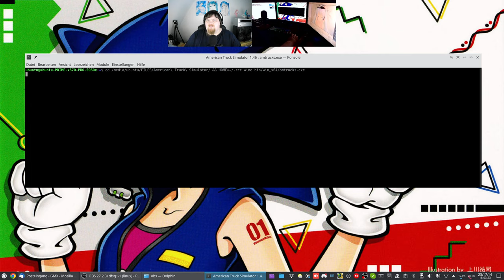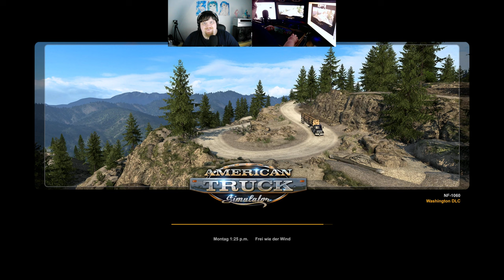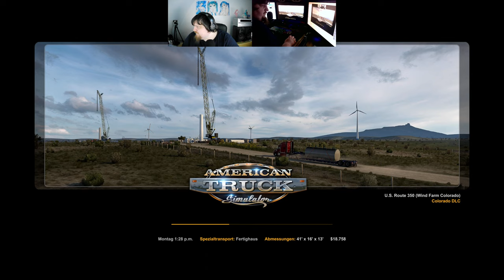Let´s Play ATS - American Truck Simulator #105